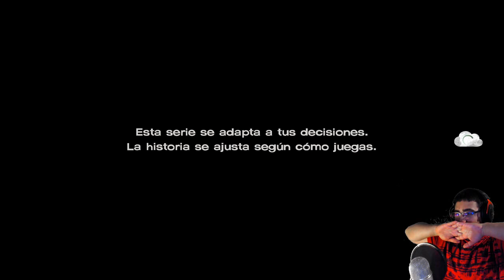[ESP] [PC] Vaya.. Mira Quien Manda... #2 || The Walking Dead: New Frontier [Gameplay Español]